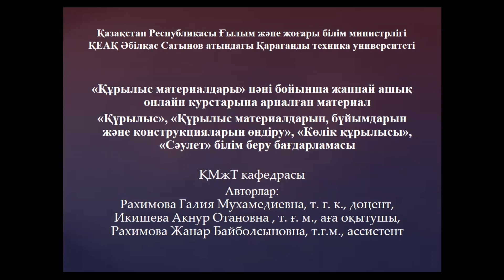Вводная для СМ Раздел 3